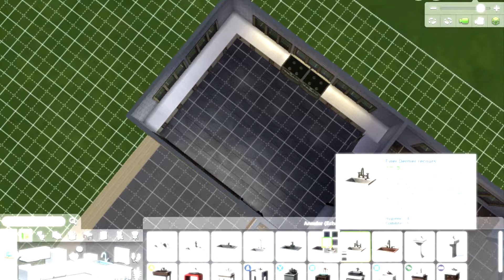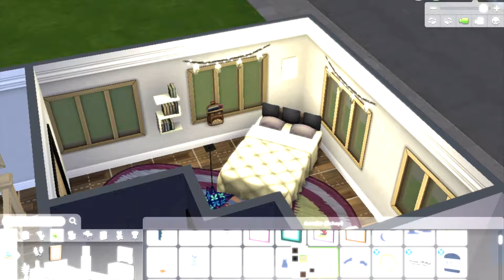LA MAISON AU PUIT DE LUMIERE!! Construction maison Ford pour le Let's Play NewCrest Suburbs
Je suis pas super douée pour les constructions, mais j'ai fait de mon mieux :)
Voici la maison des Ford! Le puit de lumière dans le hall est le point clé de la maison! :D

Dîtes moi ce que vous en pensez!